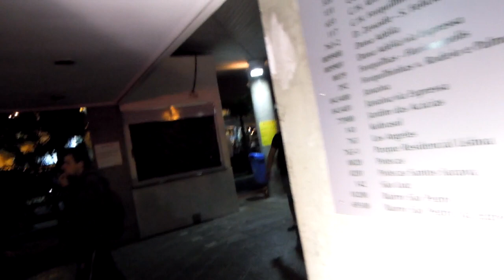Protesto contra o aumento das tarifas de ônibus 1/3